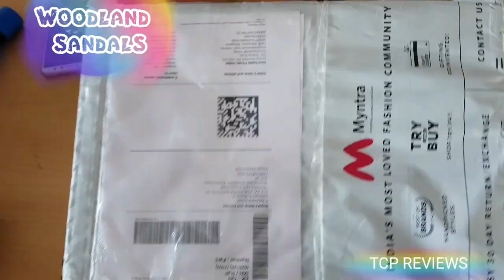Woodland Men Brown Leather Sandals Review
Woodland Sandals